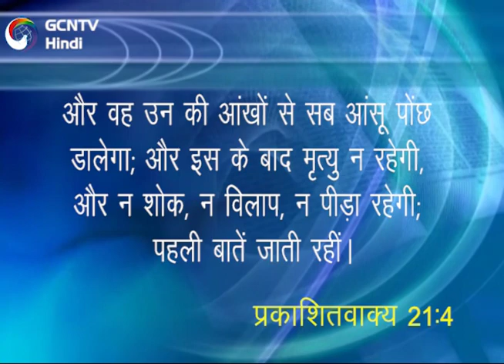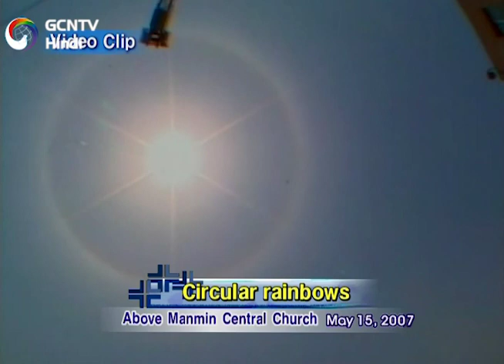स्वर्ग 19 - स्वर्ग का जीवन 3 Life in Heaven 3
इस संदेश के द्वारा आप जाने पाएंगे कि क्या आप स्वर्ग में किसी तरीके की फिल्म को देख सकते हैं या नहीं। स्वर्ग में आप किस तरीके की फिल्में देखेंगे? और वह सभी की सभी फिल्में अनुग्रह से भरी होंगी आप वहां पर सृष्टि की रचना की फिल्म देख सकते हैं, प्रेरित पौलुस के जीवन के बारे में फिल्म देख सकते हैं
 किस प्रकार के फिल्म थिएटर वहां पर होंगे? किस प्रकार की स्क्रीन  वहां पर होगी जब हम फिल्म को देखेंगे। हम अपने प्रिय लोगों के साथ वहां पर बैठकर उस फिल्म को देख सकते हैं और उनके साथ एक अच्छा  समय बिता सकते हैं

 जो नये यरूशलेम  के निवासी है उनका अपना व्यक्तिगत फिल्म थिएटर होगा और जो स्वर्ग लोक और  पहले स्वर्ग के निवासी है उनका  सार्वजनिक फिल्म थिएटर होगा।